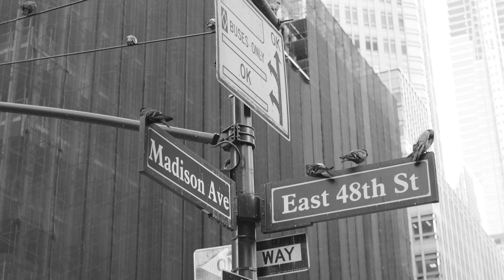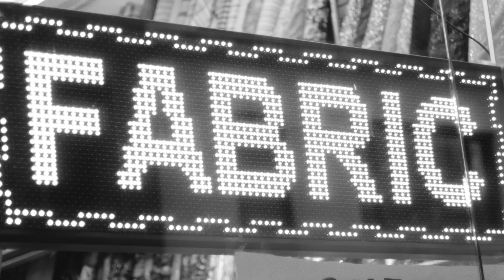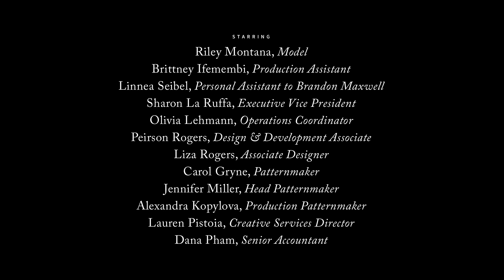The People of Brandon Maxwell | Fall Winter 2019 Campaign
The stars of the Fall Winter 2019 Campaign are The People of Brandon Maxwell. Directed by Brandon Maxwell and Jessy Price, the campaign features a main film and interviews with employees and model Riley Montana.